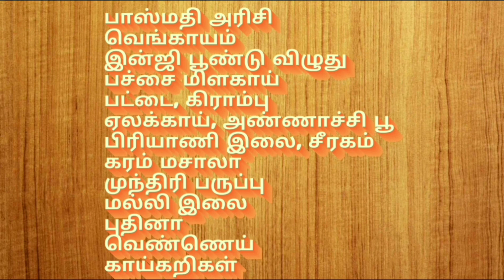Vegetable pulao recipe in tamil | வெஜிடபிள் புலாவ்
Vegetable Pulao in tamil | Vegetable pulao recipe in tamil | வெஜிடபிள் புலாவ்

In this video i am going to show you how to cook vegetable pulao

Vegetable pulao ingredients list :
Basmati rice 300 gms
Onions 1
Cardamom 6
Cloves 6
Carrot 100gms
Potato 150 gms
Beans 75 gms
Green peas 50 gms
Cauliflower 100 gms
Green chillies 1
Coriander Leaves
Mint leaves.

காய்கறி புலாவ் தேவையான பொருட்கள் :
பாஸ்மதி அரிசி 300 கி
வெண்ணெய் 50 கி
எண்ணெய் 50 ml
வெங்காயம் 1
இன்ஜி பூண்டு விழுது 1 மே க
சீரகம் 1 தே க
பச்சை மிளகாய் 1
பட்டை 1
கிராம்பு 6
ஏலக்காய் 6
பிரியாணி இலை 2
அண்ணாச்சி பூ 2
கேரட் 100 கி
பீன்ஸ் 75 கி
உருளைக்கிழங்கு 100 கி
பச்சை பட்டாணி 50 கி
காலிஃப்ளவர் 100 கி
மல்லி தழை
புதினா